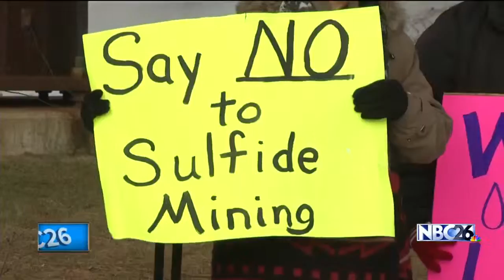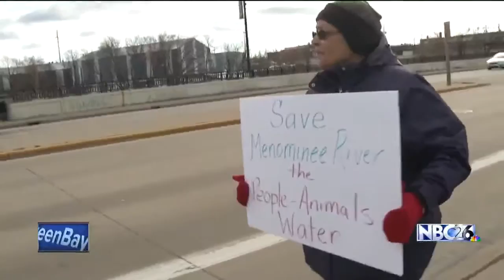Dozens Protest Menominee county mine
Environmentalists protested a newly approved open pit mine in Michigan.